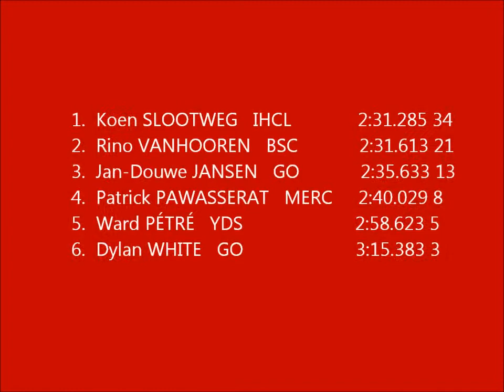Super Finale 1500m Easter Cup